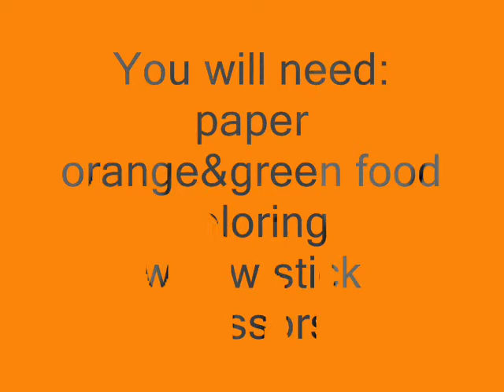DIY: Small Pet Paper Pumpkins!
*I do not do sub 4 sub or shout outs also please do not promote your channel. Thank you:)